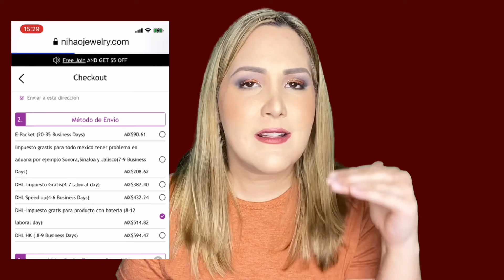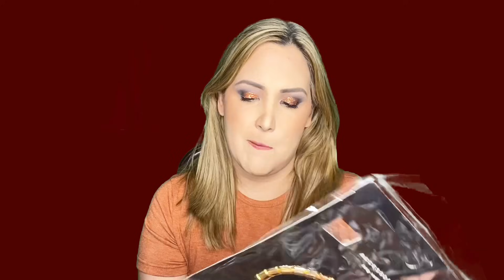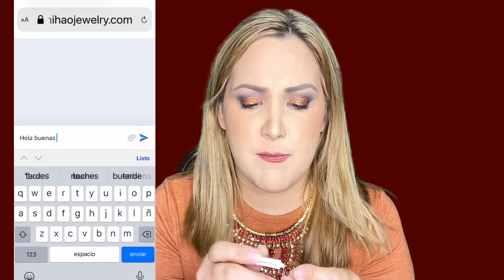PEDÍ UNA CAJA DE JOYERÍA CHINA DESDE $4 PESOS | NIHAOJEWELRY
PEDÍ UNA CAJA DE ACCESORIOS DESDE $4 PESOS / NIHAOJEWELRY

1. Pendientes De Cadena Irregular De Diamantes Nuevos De Moda NHAN360009
2. Collar De Mltiples Capas Con Cuentas De Cadena Gruesa De Metal De Moda NHMD352208
3. Pendientes De Perlas De Borla Larga De Estilo Nuevo Con Aguja De Plata S925 NHQC349100
4. Collar De Perlas De Cadena De Costura Colgante En Forma De Corazn De Moda NHYQ345524
5. Conjunto De Anillos Ajustables De Apertura De Cadena De Circn De Moda NHMS344422
6. Moda Bohemia Piedra Natural Cristal Largo Suter Cadena NHLN344782
7. Collar De Mltiples Capas De Cuentas De Marca Cuadrada De Piedra Natural De Moda NHMD344835
8. Pendientes De Estilo Retro Simple Nuevo NHDQ343948
9. Anillo Ajustable De Apertura De Circn Microincrustado De Mltiples Capas Geomtricas De Moda NHCG343934
10. Conjunto De Pulsera De Pendientes En Relieve De Acero De Titanio De Moda NHOK343828
11. Pulsera Redonda De Acero De Titanio Con Perlas De Imitacin De Bendicin De Moda NHOK342422
12. Conjunto De Aretes Geomtricos Coreanos De Estilo Simple NHAKJ341277
13. Pendientes Creativos De Perlas Acrlicas De Aleacin En Forma De Gota NHQIY341590
14. Nuevo Collar De Hoja De Perla Simple NHGY339558
15. Moda Con Incrustaciones De Diamantes De Imitacin De Colores Perlas Flores Diadema NHWJ338248
16. Pendientes Huecos Retro De Aleacin De Moda NHAKJ338358
17. Pendientes Ovalados Bohemios Al Por Mayor NHAKJ338349
18. Pendientes Coreanos De Diamantes Cuadrados De Doble Capa NHWB338069
19. Conjunto De Aretes De Cadena De Estrella De Amor Retro NHPJ336240
20. Anillo Abierto De Acero Inoxidable En Forma De Corazn Simple Al Por Mayor NHAKJ334087
21. Collar De Tres Capas De Acero De Titanio Geomtrico De Moda NHOK332620
22. Aretes Retro Con Perlas De Diamantes Y Palo NHAN331258
23. Pendientes Barrocos Cuadrados De Aleacin De Diamantes De Imitacin NHNJ331698
24. Aretes De Perlas Con Incrustaciones De Circonitas Simples NHOT331672
25. Diadema Anudada De Color Slido De Moda Al Por Mayor NHCL330900
26. Pendientes De Diamantes De Imitacin De Aleacin De Crculo De Corea Al Por Mayor NHXI329409
27. Anillo Abierto De Circn De Serpiente De Moda Al Por Mayor NHYL328174
28. Pendientes Largos Exagerados De Perlas Barrocas De Serpiente De Moda NHQC322576
29. Anillo De Ratn Trenzado De Plata S925 NHKL309300
30. Nueva Cadena De Cuentas De Colores Mezclados Con Micro Incrustaciones De Circn Pulsera Tejida Con Ojo Del Diablo NHYL303847
31. Cuerda De Pelo Simple De Color Slido NHNA298991
32. Nueva Esponja De Moda Hecha A Mano Cadena Perla Pelo Aro Damas Estilo Coreano Accesorios Para El Cabello NHLN231138
33. Diadema De Lujo Barroca Para Mujer Diadema De Diamantes De Imitacin Gema Personalidad NHLN228729
34. Nueva Moda Diadema Salvaje Multicapa Taladro De Vidrio Diamante Completo Terciopelo Dorado Moda Diadema De Bordes Finos NHLN212995
35. Venta Caliente Aro De Pelo De Color Femenino Hebilla De Cabeza De Adulto Diadema De Flor De Diamante Barroco NHLN193233